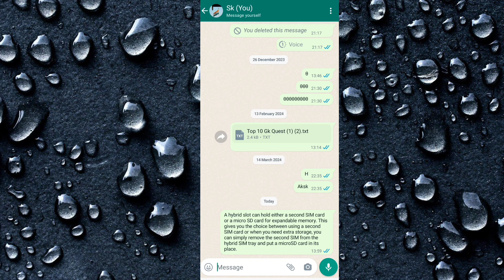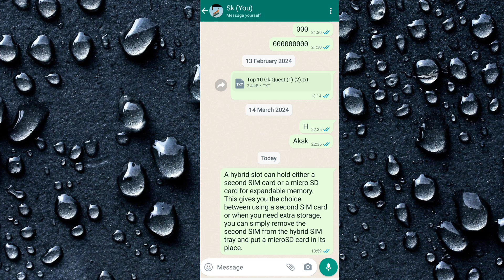WhatsApp Chat Font Size Large | WhatsApp Chat Small Font Size Problem